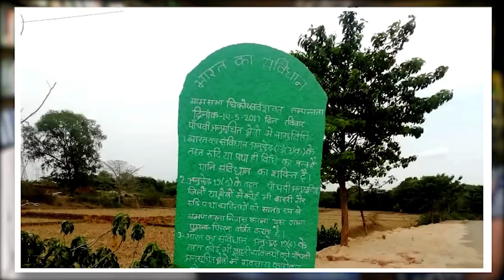Meenakshi Munda: For tribal youths, obstacles are money-power & manipulations in elections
डॉ मीनाक्षी मुन्‍डा कहती हैं- 'आदिवासी युवाओं में नेतृत्व क्षमता कम नहीं, बाधाएं हैं चुनावों में धनबल, तिकड़मबाजी का बोलबाला'।
लोकसभा चुनाव 2019 में झारखंड के खूंटी सीट से पिछले दिनों निर्दलीय प्रत्‍याशी के रूप में चुनाव लड़ चुकी डॉ मीनाक्षी ने फैक्‍ट फोल्‍ड / न्‍यूज मेल के संपादक/निर्देशक किसलय से एक खास बातचीत में अपने अनुभव साझा किया।
स्‍व. डॉ रामदयाल मुंडा की भगिनी और पुराने राजनीतिक्ष स्‍व. भैय्या राम मुंडा की पोती मीनाक्षी कहती हैं जटिल चुनाव प्रणाली और ईवीएम मशीन जैसे आधुनिक गैजेट अब भी झारखंड के सुदूर ग्रामवासियों के लिए हौव्‍वा है। उन्‍हें चुनावों से पहले इस बारे में कोई जानकारी / प्रशिक्षण देनेवाला कोई नहीं। आरोप तो यह भी है कि चुनावों के लिए नियुक्‍त कर्मचारी और शस्‍त्रधारी सुरक्षाबल के लोगों की मनमानी ही अधिक चलती है। मीनाक्षी कहती हैं, पिछले कुछ वर्षों में खूंटी अशांत हुआ है। वहां सुरक्षा के नाम पर सरकारी सुरक्षाबल भर दिये गए हैं। आदिवासी संगीनों के साये में चौबीसों घंटे असहज महसूस कर रहे हैं।
सुनिये डाॅ मीनाक्षी की पूरी बातचीत इस वीडियो में और अपनी प्रतिक्रिया अवश्‍य दीजिए।
Support us through Crowd Funding.